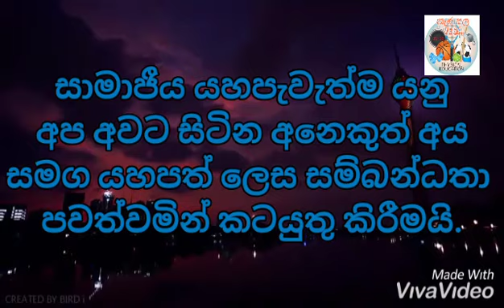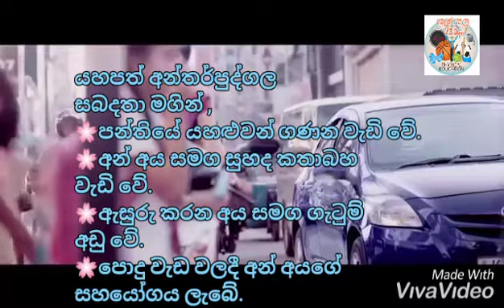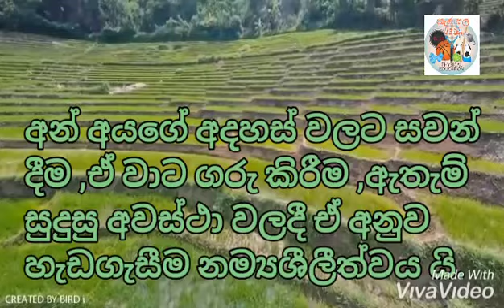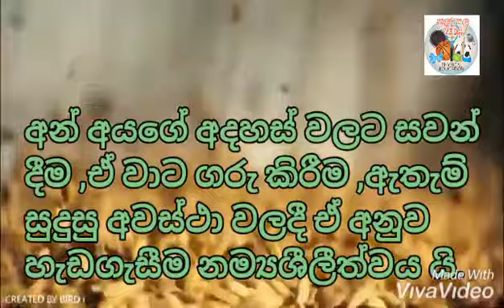6 ශේණිය සෞඛ්‍යය හා ශාරීරික අධ්‍යාපන සාමාජිය යහපැවැත්ම ( සුවෙන් සතුටින් ජීවත් වෙමූ )